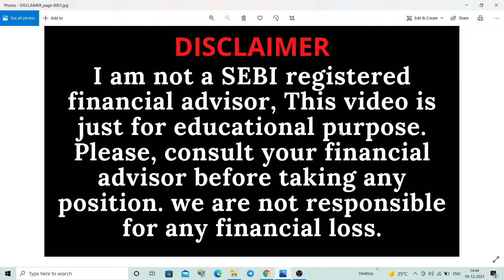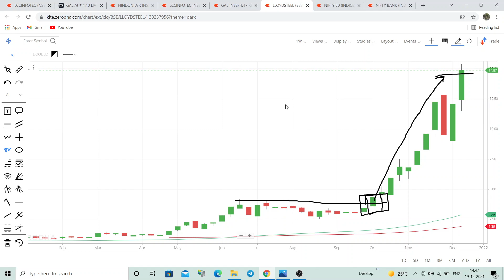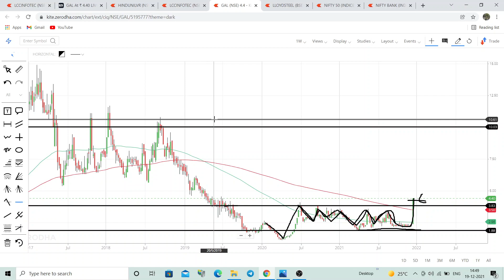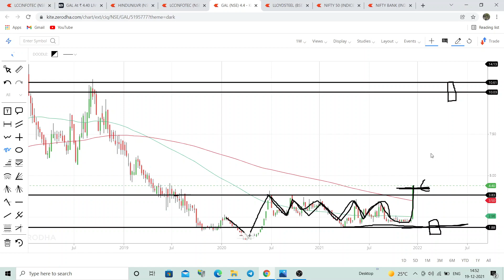gyscoal alloys share latest news TODAY | best penny stocks for long term